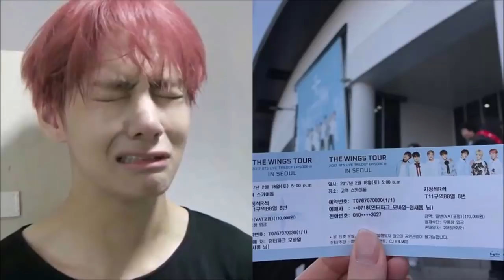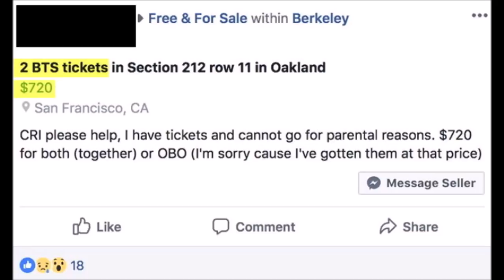American ARMYs Resell BTS' Concert Ticket... The Price will Make Your Jaw Dropped